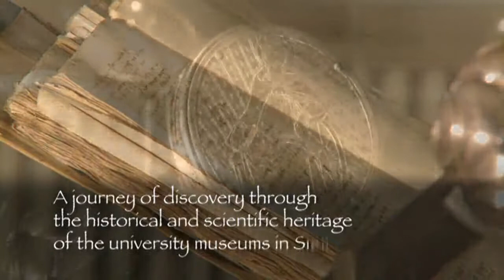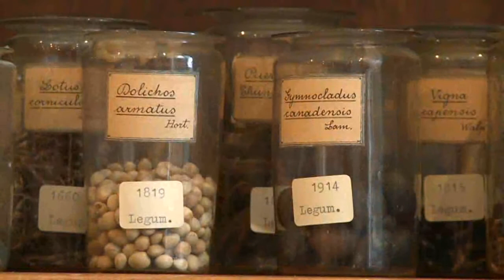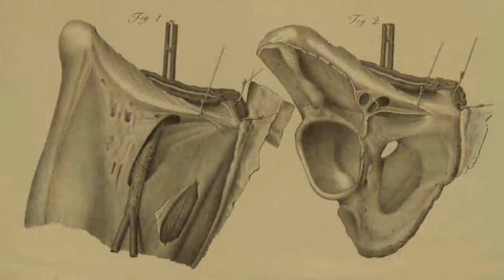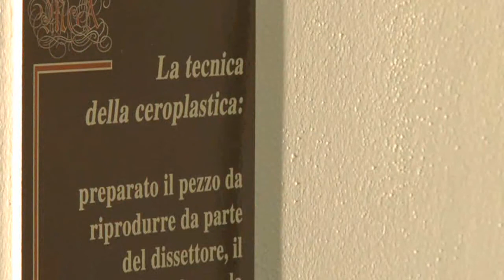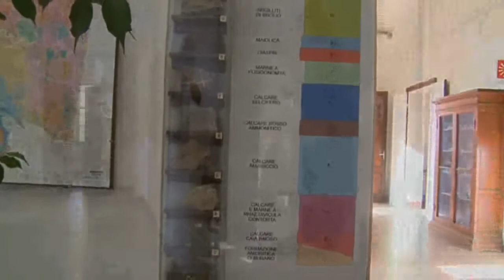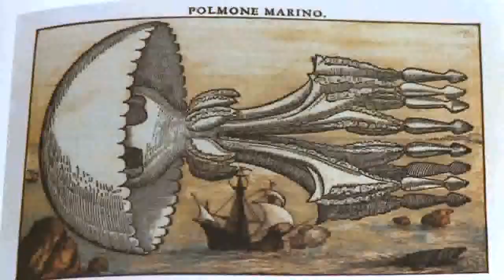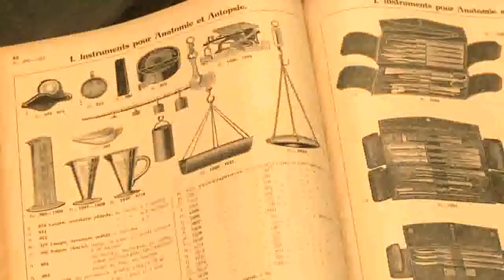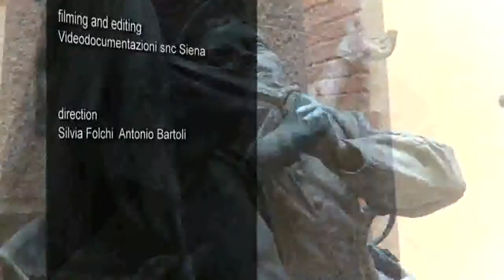The beauty and the popularization of science. University of Siena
"The beauty and the popularization of science University of Siena" - Documentario a cura del Sistema Museale di Ateneo, Simus